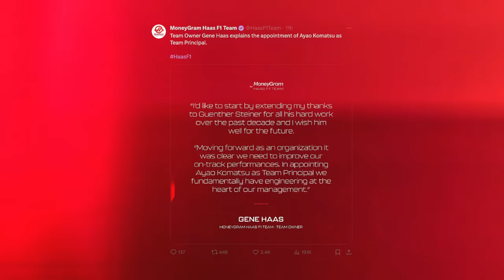It's all over for Guenther Steiner (Finally)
Guenther Steiner has left Haas F1 Team, so what next? Guenther was known as the "Funny guy" in F1 with a short temper, and somebody who entertained F1 fans. But Guenther Steiner's leadership has been questioned a lot over the last couple of seasons, and his time with Haas has come to an end. Ayao Komatsu will take charge of Haas as team principal, and it's an interesting change in a possible new era for Haas F1 Team. Enjoy!

Credits:
MoneyGram Haas F1 Team